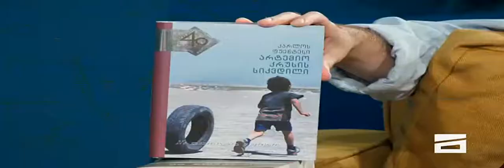ლაშა ბუღაძე საუბრობს" კარლოს ფუენტესის "არტემიო კრუსის სიკვდილი" შესახებ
💬 მწერალი, ლაშა ბუღაძე გადაცემაში "ლიტერატურული სამკუთხედი" საუბრობს" კარლოს ფუენტესის "არტემიო კრუსის სიკვდილი" შესახებ:
📗  კარლოს ფუენტესი XX საუკუნის წამყვანი სამხრეთ-ამერიკელი მწერალია. რომანის მთავარი გმირი, არტემიო, ნაწარმოების დასაწყისში ფიზიკურად დაძაბულია. ის ეძლევა მოგონებებს და, მათი დასრულებისას, კვდება. ამასთან, ფუენტესს სწამს, რომ ამგვარი “არტემიოები” ყოველთვის იქნებიან. დიასის წინააღმდეგ მიმართული აჯანყების დროს არტემიო გახლდათ ახალგაზრდა მეამბოხე ლეიტენანტი, შემდგომ კი იქცა დამარცხებული არისტოკრატებისა და გლეხების უმოწყალო ექსპლუატატორად.